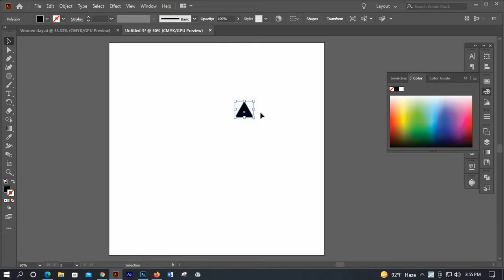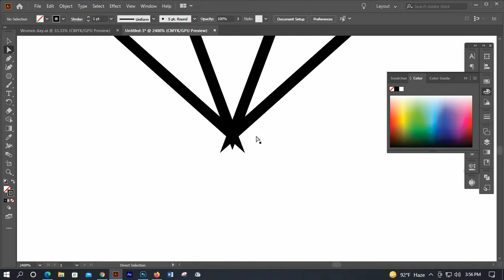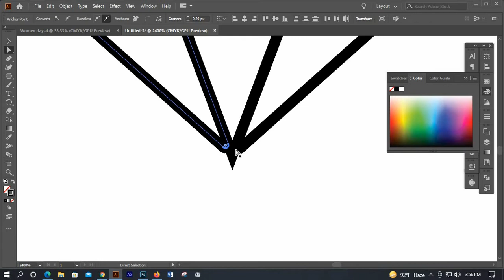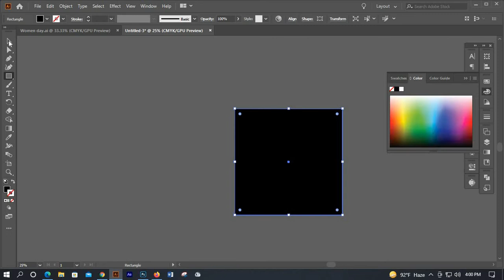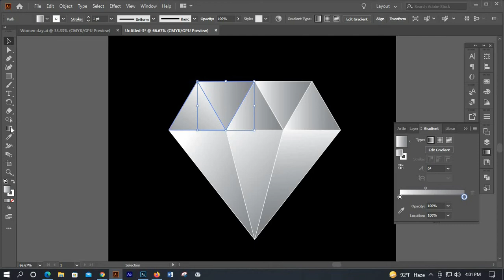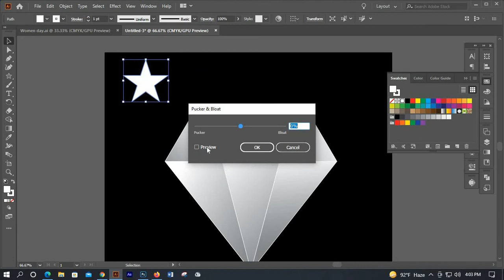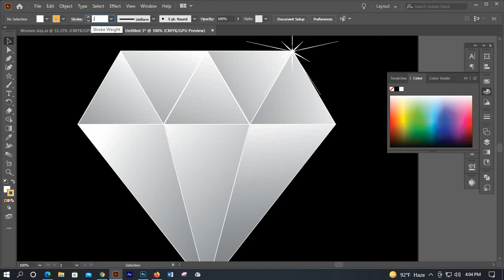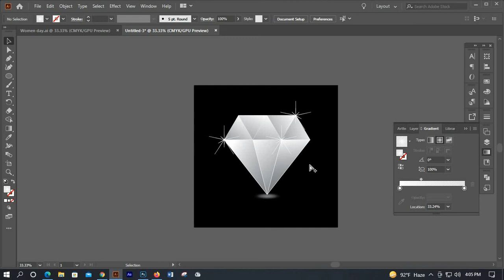How to Create a Diamond Shape in Adobe Illustrator cc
Hi, this is "SagorHasan"
I will show you how to create a diamond in illustrator cc.